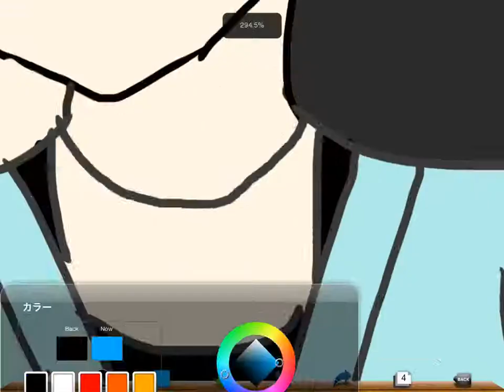なんくるないさー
響いぃぃ！かなさんどおおおおおお！！